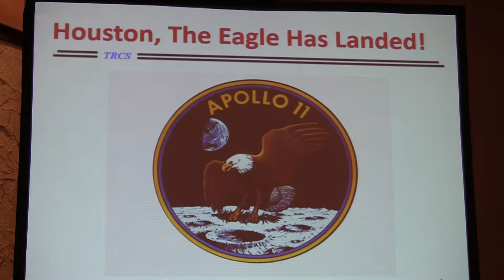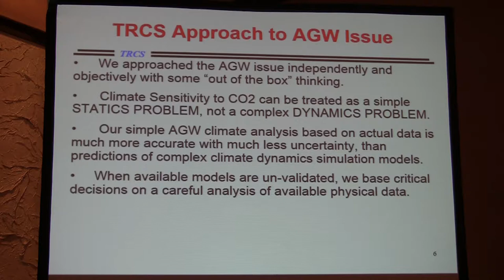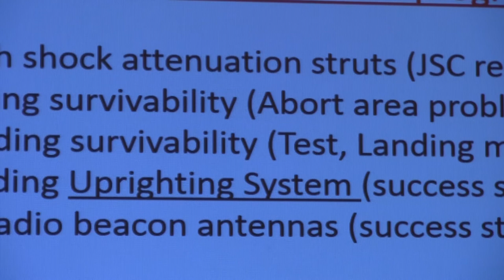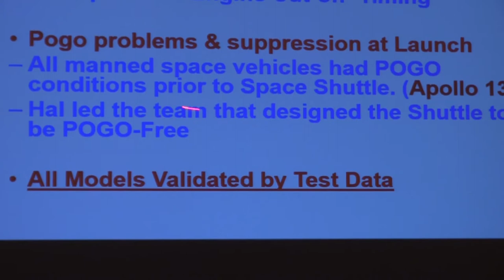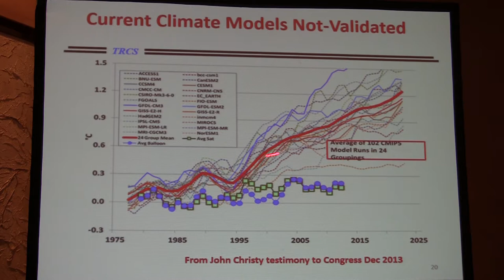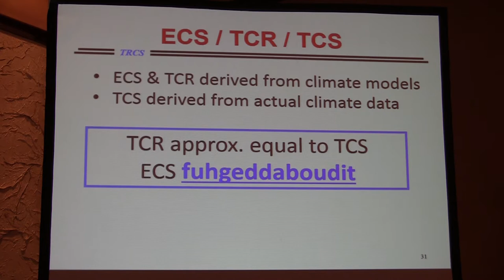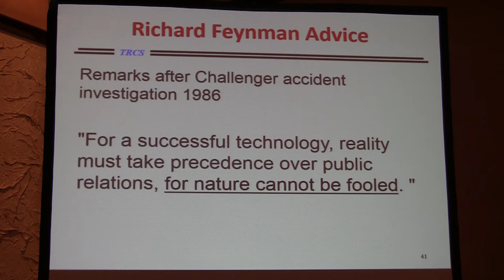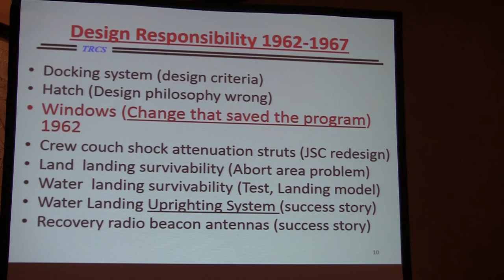The Technology of the Apollo Flights and the Study of Climate Change. Jim Peacock.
Mr. Peacock is webmaster and member of The Right Climate Stuff (TRCS) research team of retired NASA Apollo Program veterans.

Presented at 32 Annual Doctors for Disaster Preparedness Meeting July 27, 2014, Knoxville, Tennessee.